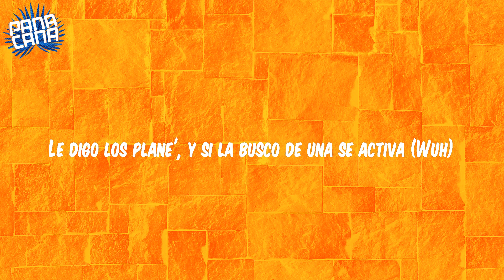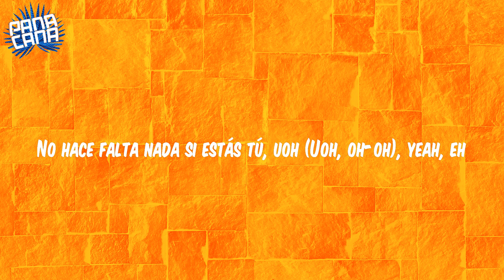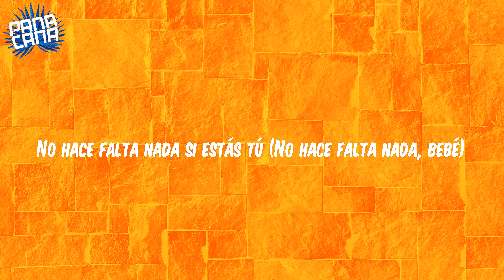Tattoo - Rauw Alejandro (Lyrics)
Lyrics:
Tú está' pa' comerte to'a toíta', así está' tú
Te ve' tan rica, esa carita y ese tattoo
Ay, hace que la nota nunca se baje
Yo no sé ni qué hacer cuando estoy cerca de ti (Uh, wuh)
Tus ojos color café se apoderaron de mí (Yih)
Muero por un beso de esos que no son de amigos (Ey)
Me di cuenta que por esa sonrisa yo vivo (¡Yah!)
Cuando cae la noche siempre me tira (Wouh)
Le digo los plane', y si la busco de una se activa (Wuh)
Tráete la ropa, si tarde se acaba el party (Jaja)
Yo te dejo un ladito aquí conmigo, yeah (¡Yah!)
No hace falta nada si estás tú, uoh (Uoh, oh-oh), yeah, eh
Tú está' pa' comerte to'a toíta', así está' tú (Oh-yeah)
Ven, que yo no quiero a más nadie (Uh, wuh)
Que no seas tú en mi cama (Hah)
Baby, cuando te despiertes
Levántame ante' que te vaya' (Ey)
Tú está' pa' comerte to'a toíta', así está' tú (Uh, uh)
Te ve' tan rica, esa carita y ese tattoo (Ay)
No hace falta nada si estás tú (Ah-ah, yeah)
Yeah
Ra-Rauw Alejandro
Colla
Con lo' Honeyboos
Duars Entertainment
Con Los Sensei
Mr. Naisgai
Oh, yeah-yeah